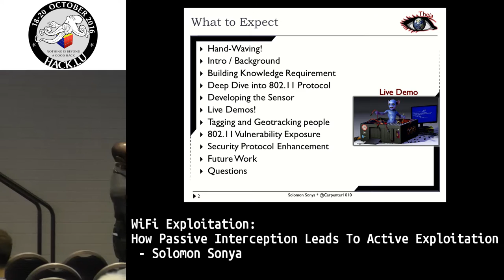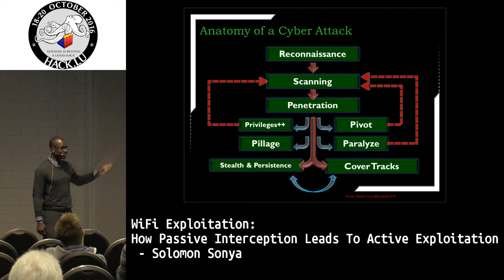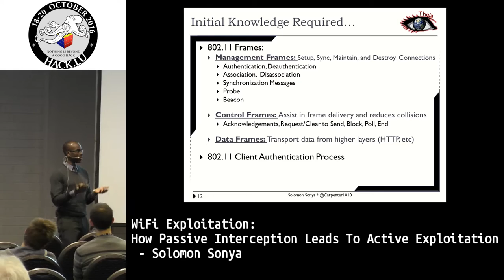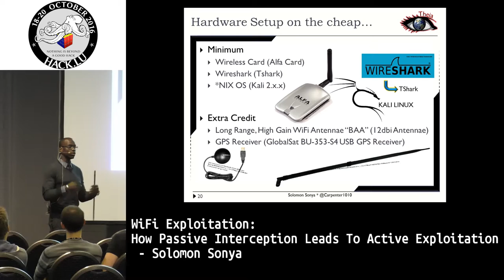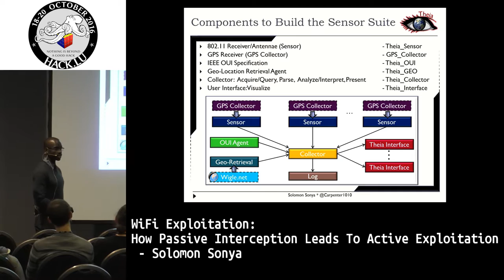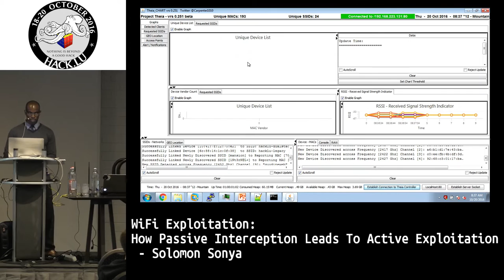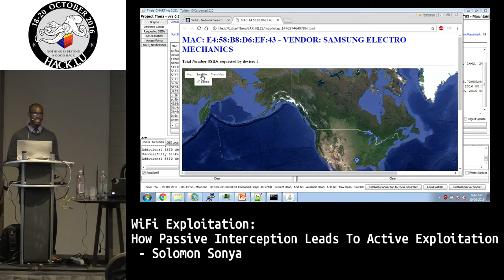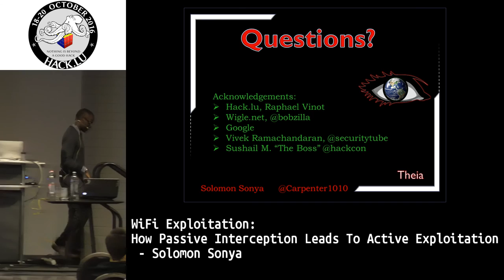Hack.lu 2016 WiFi Exploitation: How passive interception leads to active exploitation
The presentation by Solomon Sonya.

When was the last time you thought to yourself, hmm, I wonder if an attacker is exploiting my smart phone and laptop as a result of merely leaving my WiFi enabled? Or, when did you think: I wonder if a person can create a profile about me and possibly determine where I live, work, and places I have been simply via passive interception of the 802.11x frames beaconed from my devices? Ok, let’s go a bit further: when was the last time you realized your smart phone is wirelessly leaking details regarding every network you have stored on your device for everyone to see and when did you ever consider that an attacker could intercept your beacons, establish a rogue AP mimicking exactly what you are looking for, and MiTM your system directly back to the attacker automatically? Do you even know the information your smart phone is constantly broadcasting out via that wireless NIC of yours?

Welp, if any of these questions take you by surprise, then this talk may be of particular interest to you. I show you exactly how to engineer a distributed sensor network that captures, parses, interprets, and visualizes 802.11x frames/messages in order to build the picture of devices communicating within the sensor mesh. Next, I show how to build the connector agents to resolve GPS location of devices in the area and extracted from your device’s broadcasted frames. After this, I’ll show you how we interface with Google Map to interactively display the location profiles we create on users intercepted within the area. Finally, we go into carrying out MiTM attacks based on what your devices is requesting to automatically exploit the user without their knowledge. We conclude with enhancements required to better secure your devices from future exploitation.

This talk wouldn’t be complete without a brand new tool release! Developing a framework like this is not as difficult or costly as you might think. I’ll show you exactly how to do it. And if the coding and parsing of raw 802.11 frames is not your cup of tea, no worries at all. This talk talk releases and demo’s a new framework I’ve built called Theia Sensor Suite that automatically analyzes all of this data and visualizes it for you in a robust GUI and framework. 802.11 exploitation will never go away, so let’s get started!